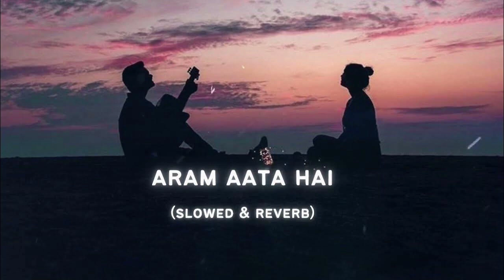Aram Ata Hai Deedar Se Tere (Slowed+Reverb)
Aram Ata Hai Deedar Se Tere (Slowed+Reverb) - Azan Sami | Ik Lamha | Music lovers | Textaudio